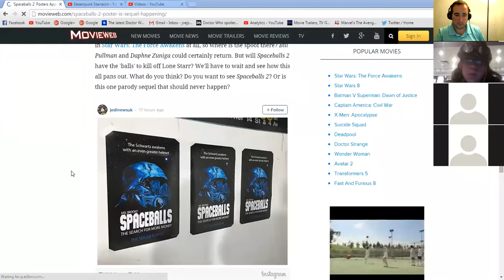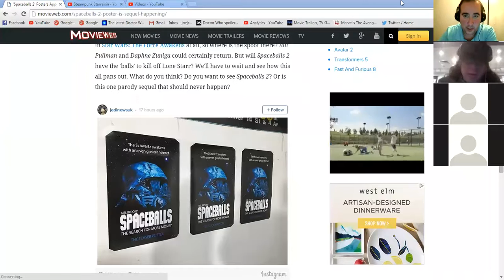The Everything Show 574: Civil War Spidey Costume,Spaceballs 2!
Correction: The Everything Show Episode 574
Matrixlord212, Scott, Steampunk Star Raisin,Gloria,Billy,Chris L,Ray & Daniel.